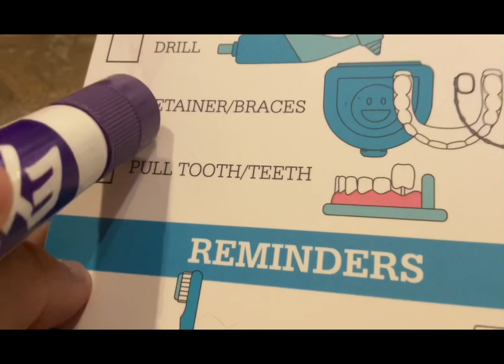BADDIE GETS BRACES!? 😧